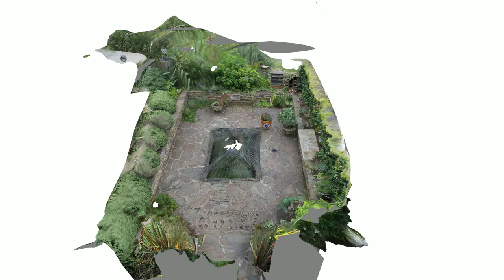(2016) Photogrammetry experiments with still photos: Blue Peter Garden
(2016) BPG  20160909 FullSet 1080p flythrough

Blue Peter Garden created from DSLR still photos stitched together using Autodesk ReMake.